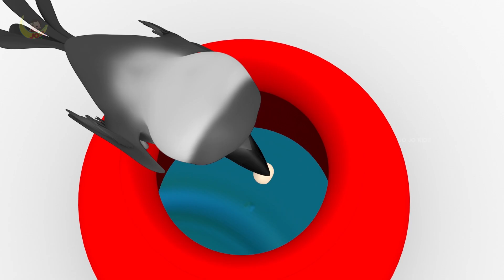Dhobi Aaya Dhobi Aaya Hindi Rhyme - धोबी आया धोबी आया | 3D Cartoon Nursery Rhymes for Children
Kitne kapde laaya,
Chaar, Paanch, Chhe
Chaar, Paanch, Chhe

Kitne kapde laaya,
Saat, Aatth, Nau
Saat, Aatth, Nau

Kitne kapde laaya,
Dus, Dus, Dus
Bhai, Dus, Dus, Dus